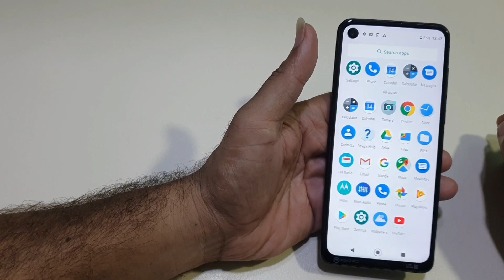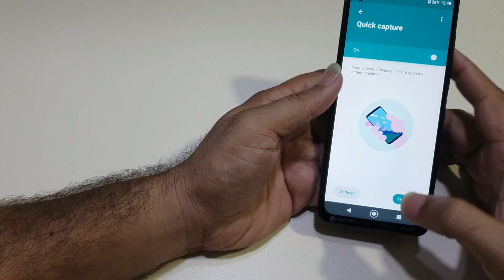Moto One Zoom Best Features Explain New Gesture